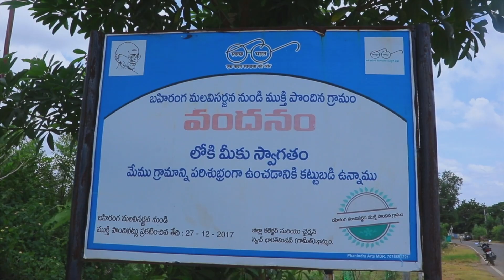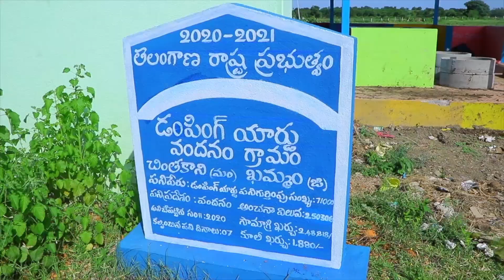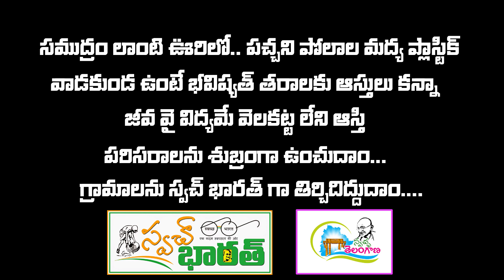MANA OORU MASTARRU || by Sri S.Krishna Reddy Vandanam GP Chintakani Mandal